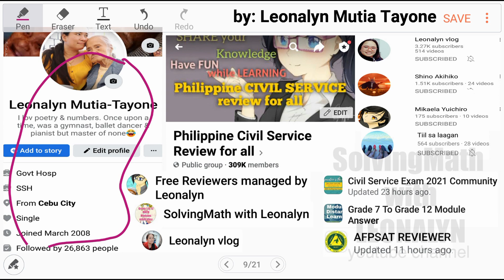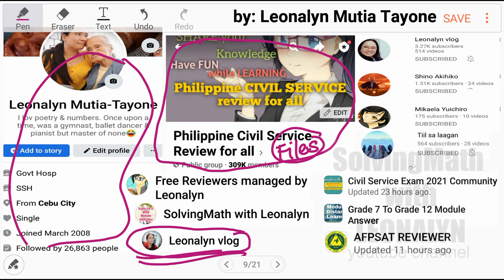After allowing a discount of 10% on the marked price, a trader still makes a gain of 17% | PERCENT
After allowing a discount of 10% on the marked price, a trader still makes a gain of 17%. By what percent is the marked price above the cost price?

Free Civil Service Reviewers managed by Leonalyn

Philippine Civil Service Review for all

Editing Apps: VivaVideo
SamsungNote5: Snote
Back-up: SamsungNote9